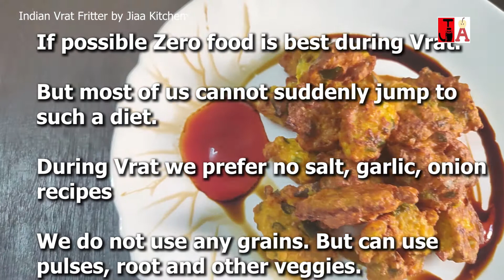Satvik Fritters|| Quick recipes-No onion, garlic & salt||Indian Content Creator||Jiaa Kitchen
Satvik Fritters|vegetable bajji| cabbage pakoda recipe | cabbage bhajiya | cabbage fritters| cabbage bajjii recipe with detailed photo and video recipe.
A  mouth watering deep fried fritters recipe prepared from shredded cabbage leaves mixed with beasn and other spices without onion and garlic/satvik/satwic/satvic.
an ideal party starters / appetizer or simply can be used for evening snack/breakfast with masala chai, especially on vrat days.
There are several variation to pakoras and also it can be prepared with various vegetables. out of all onion pakora or khandha bhajiya is hugely popular snack and cabbage bhajiya is prepared very similar.
It follows the same procedure and steps yet has a subtle taste variation and crispness due to shredded cabbage.

Table of Contents:
Introduction
Preparation
Presentation
Enjoyed my recipe!

We usually post on every Monday and Thursday 08:00 P.M.